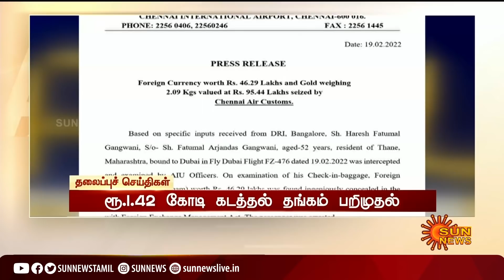இரவு 9 மணி தலைப்புச் செய்திகள்! | HeadLines | 9 PM | 20-02-2022 | Sun News